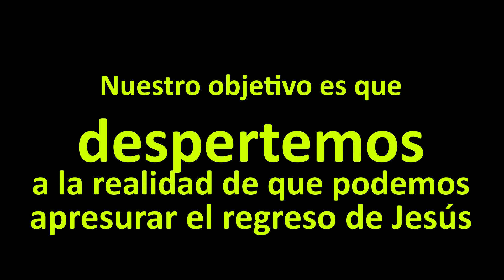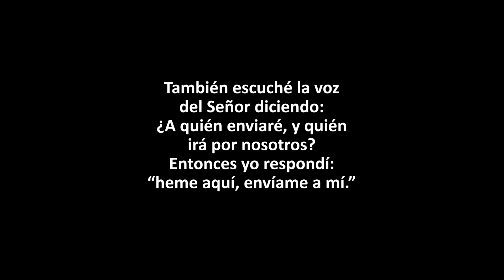5. Excusas para evadir la misión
Las excusas son intentos de disminuir o mitigar la seriedad de una falta. Pero siendo que Dios ha diseñado la misión para nuestro beneficio, cualquier intento en buscarle la vuelta redunda en nuestro propio perjuicio. Es una forma de auto-defraudación, o como se dice en inglés, de dispararse uno mismo en el pie.